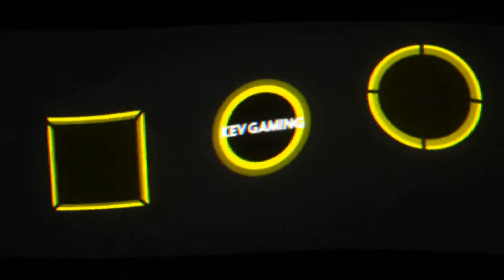Assetto Corsa Karriere #02 Novice Series 1 Schnelles Rennen Vallelunga -Club